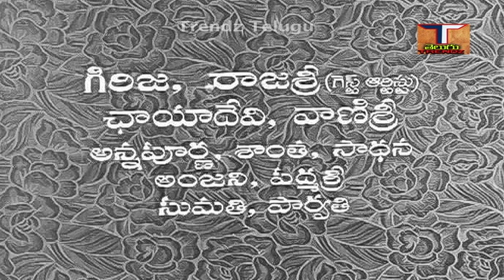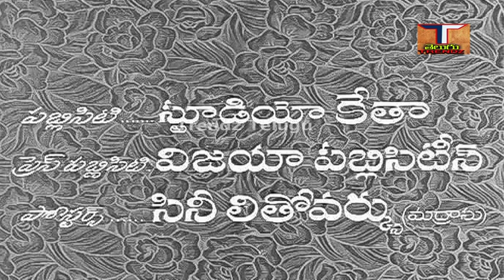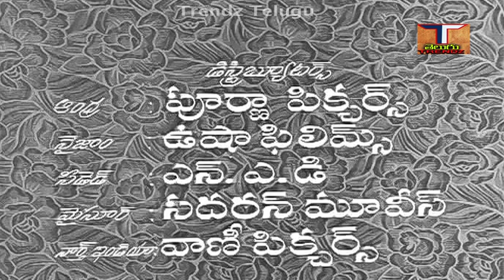Mangamma Sapatham Full Movie ||మంగమ్మ శపథం పూర్తి సినిమా|| N.T.రామారావు || జమున || ట్రెండ్జ్ తెలుగు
చిత్రం - మంగమ్మ శపథం పూర్తి సినిమా, Mangamma  Sapatham Full Movie,
నటినటులు - N.T.రామారావు,జమున,L.విజయలక్ష్మి,రేలంగి, గిరిజ,రాజశ్రీ,  వాణి శ్రీ,
అల్లు రామలింగయ్య, ఛాయాదేవి, తదితరులు.
కథ - మాటలు - సముద్రాల జూనియర్,
పాటలు - సి.నారాయణ రెడ్డి,కొసరాజు,
గాయకులు - ఘంటసాల,మాదవపెద్ది సత్యం,ఎస్.జానకి,
జిక్కి, స్వర్ణలత, పి.సుశీల,
సంగీతం - టివి రాజు,
చితానువాదం - దర్శకత్వం - బి.విఠలాచార్య,